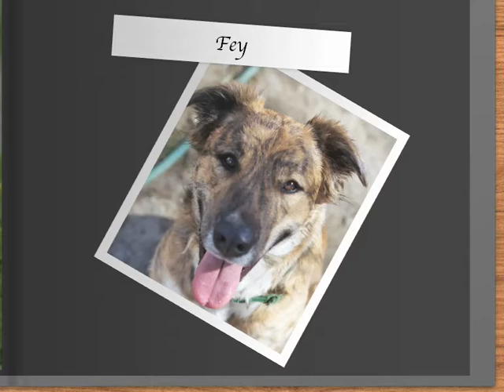Our Girls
Photo slideshow of our dogs